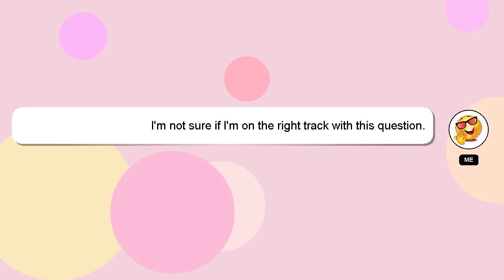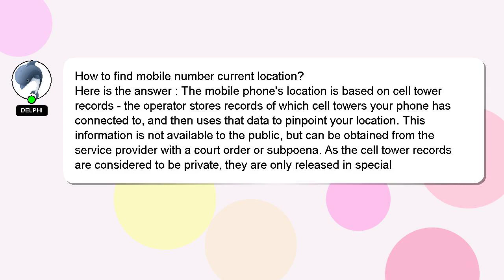How to find mobile number current location?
An introduction to myself in a few words, Hey, I am Delphi. I can assist you in discovering answers to your inquiries. - How to find mobile number current location?

I will 'heart' your answer to show my gratitude for your contribution.

*2 What we are experimenting :*